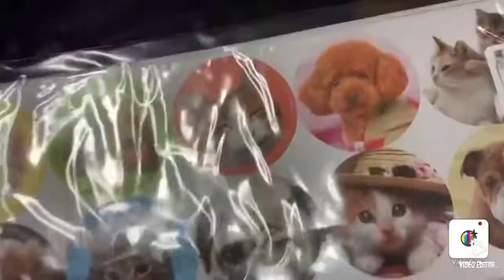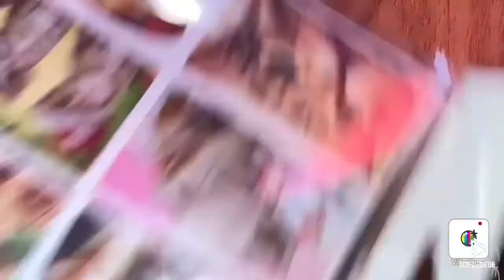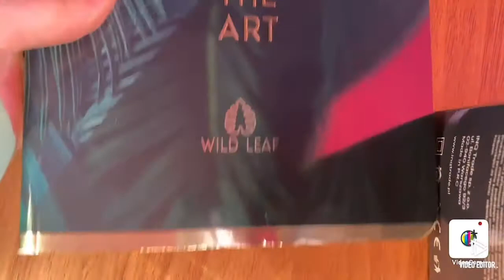День Святого Валентина🔒❤️. VLOG. Распаковка и канцелярия!